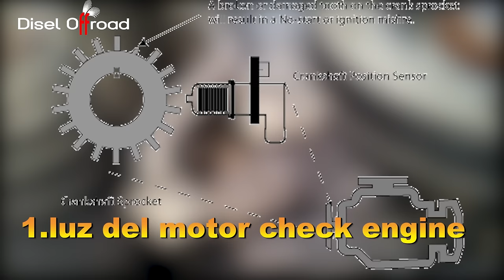7 fallas del sensor del sigueñal CKP y como reparar